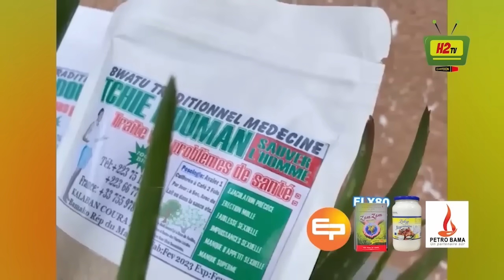ASSIMI GOITA, SALIF KEITA, ALPHA BLONDY, ISSA KAOU DJIM - BUZZ DE LA SEMAINE 19 08 2023